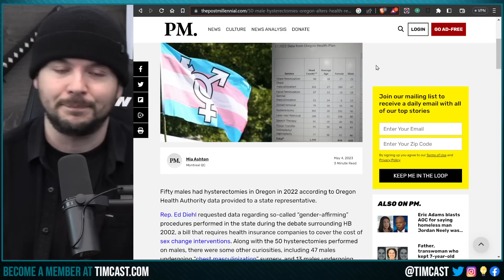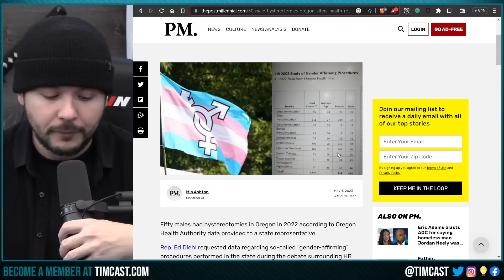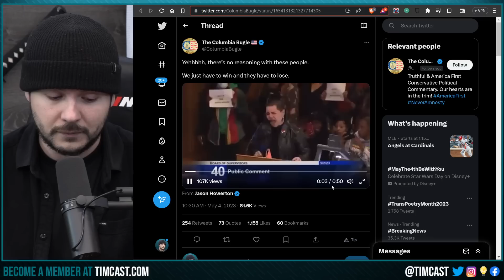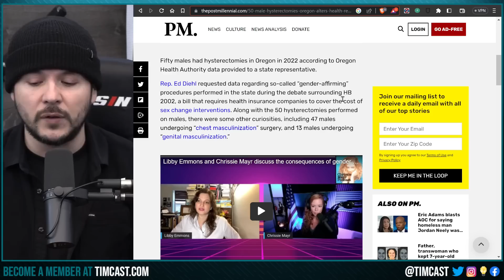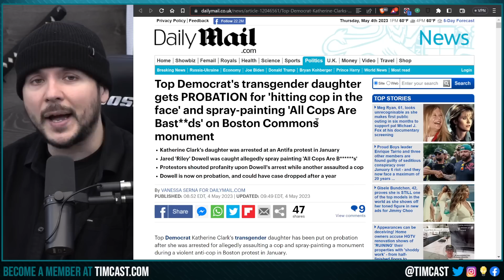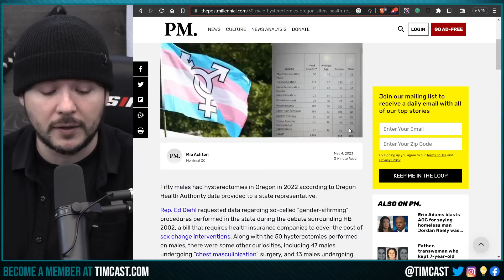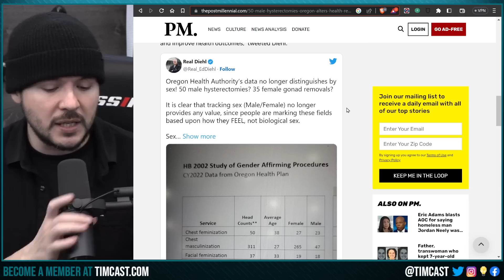Oregon STOPS Classifying People By Sex, Performs MALE Hysterectomies And FEMALE Gonad Removal